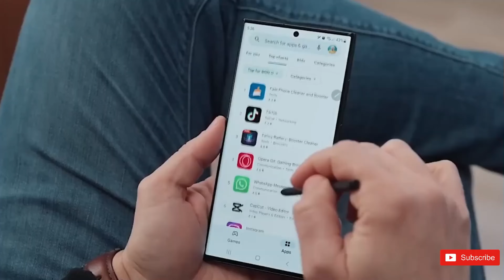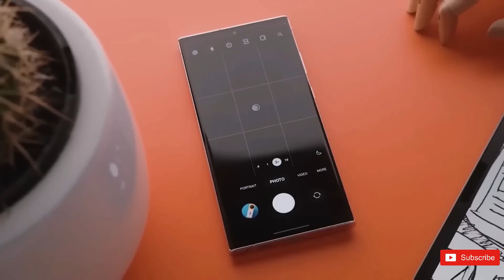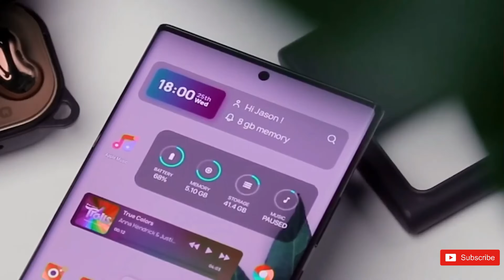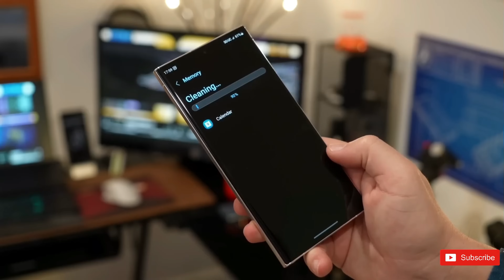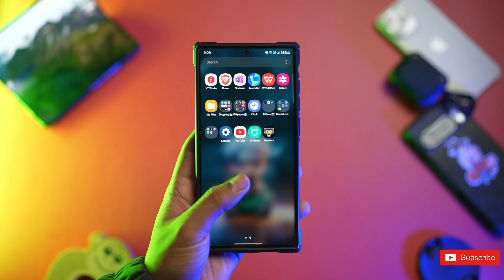Samsung Galaxy S24 Ultra - Những điều sẽ làm bạn NGẠC NHIÊN